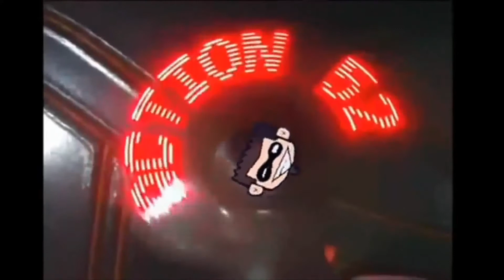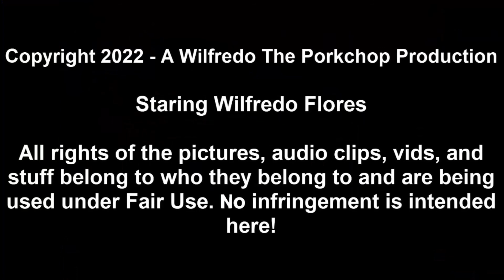The Porkchop Presents - Action 52: The Series on NES part 10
Action 52 The Series - Episodes 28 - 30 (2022 remaster)

Originally posted in 2010, this is a repost of material from my original YouTube channel before it was terminated by YouTube.

Episodes 28 through 30 are edited together (Cry Baby, Slashers, Crazy Shuffle).

Links to my awesometastic editor (jtomally9681) who helped save these for me!

Feedback and comment, like, sub, and etc!